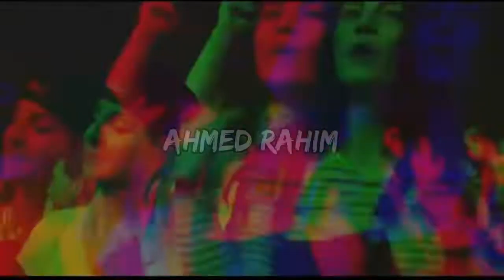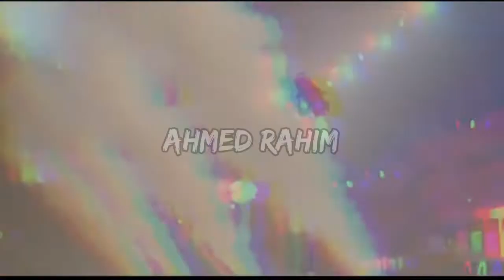DJ HÜSEYİN BELEK - GET DOWN (2021) ORIGINAL MIX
● Dj Hüseyin Belek
● CLUB DANCE
● CLUB MUSİC
● Night CLUB
● Dance Mix
● HIZLILARA ÖZEL
● Club MiX
● CLUB Remix
● Shuffle MUSİC
● Festival Shuffle
● House Shuffle
● Shuffle Vines.
● Dj Belek
● ✘Yes Mİ✘
● YESLER BİZDE
● Remix Music
● Turkish Bass
● Promo Remix
● Hızlısına özel
● BASS MIX
● Hüseyin belek
● Arabalık Şarkılar
● Arabalık Müzikler
● ARABA MÜZİKLERİ
● FESTIVAL MİX
● FESTIVAL PARTY MİX
● ELECTRO HOUSE
● FESTIVAL PARTY
● Новинки Хиты
● New Russian Music Mix
● RUSSIAN DEEP
● Русская Музыка
● Russian Deep House Mix
● Russische Musik
● ХИТЫ
● 🔈BASS BOOSTED🔈
● BASS BOOSTED MUSIC MIX → Best Of EDM !!
●  Bounce remix
● BOOTLEG
● BEST OF EDM
● EDM BASS
● The Gang
● Gangster
● Get Down
⊛ ORİGİNAL MİX
⊛ ZAHARA
⊛ CLUB MUSİC
⊛ CLUB MUSİC REMİX
⊛ Night CLUB
⊛ Dance Mix
⊛ HIZLILARA ÖZEL
⊛ Club MiX
⊛ CLUB Remix
⊛ Summer Music Mix
⊛ Remix Shuffle Dance
⊛ Hit Remix MUSİC
⊛ Melbourne Bounce Music
⊛ Yesler Sizde Fenalar Bizde
⊛ Hızlılara özel
⊛ YESLER BİZDE
⊛ Remix Music
⊛ Remix Müzik
⊛ Turkish Bass
⊛ Promo Remix
⊛ Hızlısına özel
⊛ BASS MIX
⊛ Arabalık Şarkılar
⊛ Arabalık Müzikler
⊛ ARABA MÜZİKLERİ
⊛ Car Music Mix
⊛ En Yeni Basslı Remix Şarkılar
⊛ Kemal Cambaz
⊛ Arabalık
⊛ Kopmalık
⊛ Hızlı parçalar
⊛ DJ Remix
⊛ EDM BASS
⊛ SONGS FOR CAR
⊛ The Gang
⊛ FESTIVAL MİX
⊛ FESTIVAL PARTY MİX
⊛ ELECTRO HOUSE
⊛ FESTIVAL PARTY
⊛ RUSSIAN DEEP
⊛ Russische Musik
⊛ ХИТЫ ⊛ ГОРЯЧИЕ ХИТЫ 2019-Лучшие русские песни
⊛ Best Remixes of Popular Songs
⊛ BASS BOOSTED
⊛ BASS BOOSTED MUSIC MIX
⊛ Bounce remix
⊛ CAR BASS MUSİC